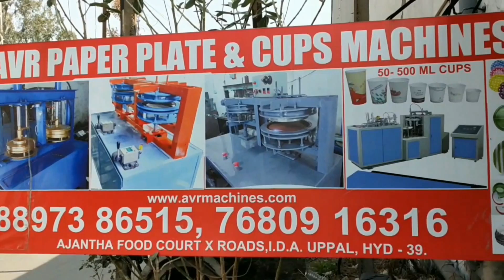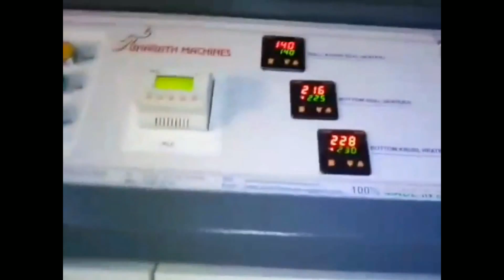Paper Plate Machine Paper Plate Making Machine Price